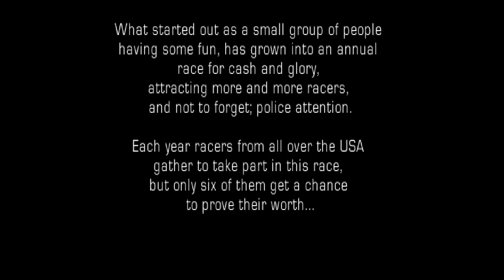USA Racer. [PlayStation - Davilex]. (2000). Tournament. HARD. HOLL E. All.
.Played By PiE. - "March 11th, 2023".
.Wiki. -  "US Racer is an arcade-style racing game that takes you across the USA. Not only will you be able to race through never before seen photo-realistic streets of New York City, Los Angeles, Chicago, Las Vegas, Washington DC, Miami, Houston and New Orleans - This unique racing adventure will also take you off-road along the toughest and yet most beautiful trails in Yellowstone, Yosemite and the Grand Canyon - the Nations top 3 National Parks.

"Let America be your racecourse!".
00:00:00 - Intro
00:03:21 - Park Trial
00:14:08 - City Trial
00:36:24 - US Race